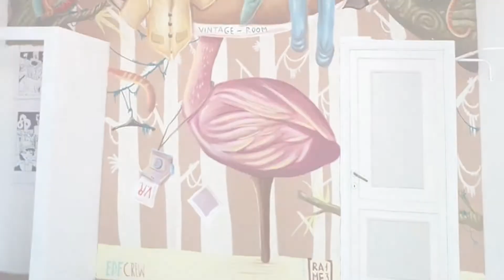Altro Spazio D'arte Rubrica l'artista racconta - Ginevra Giovannoni (RAME13) - 10-01-2020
DALLA NOSTRA RUBRICA:

L'ARTISTA RACCONTA

Ginevra Giovannoni (RAME13)